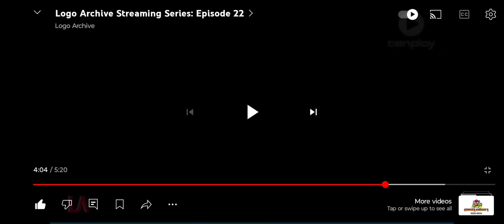Sci-Fi/Lord Miller/20th Century Fox Television (2016)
From Last Man In Earth.